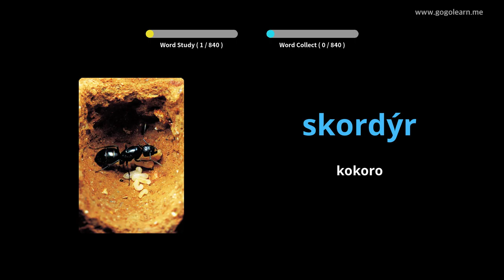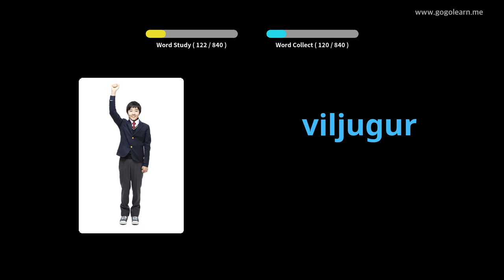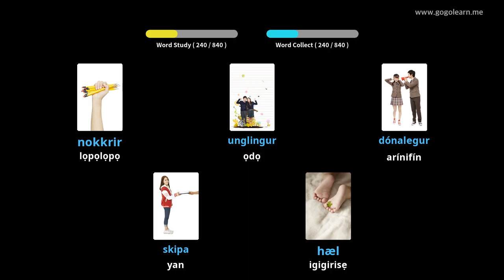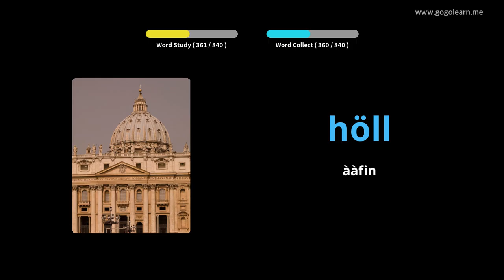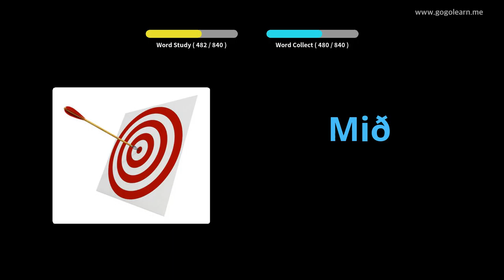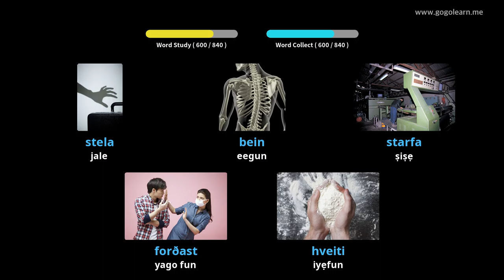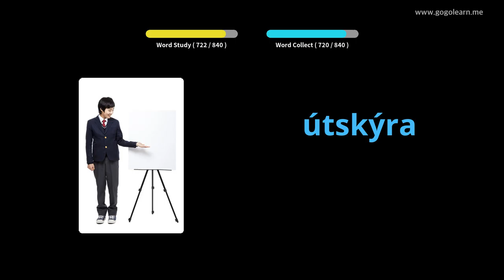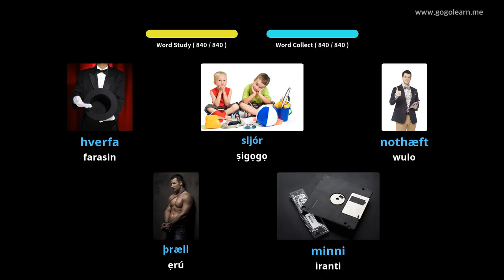Ile-iwe Aarin Icelandic Vocabulary | Golearn